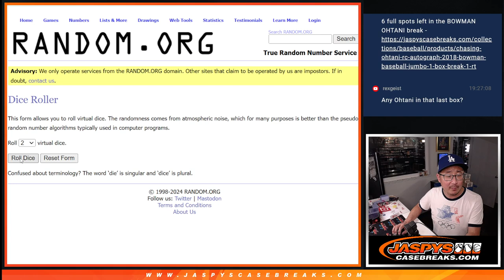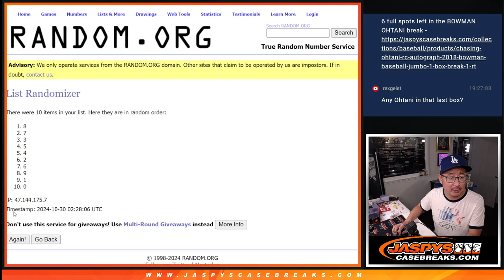RNB - Tu, 10/29/24 - 2023 Panini National Treasures Football 2-Box 1/2 Case Break #6 *PYT*